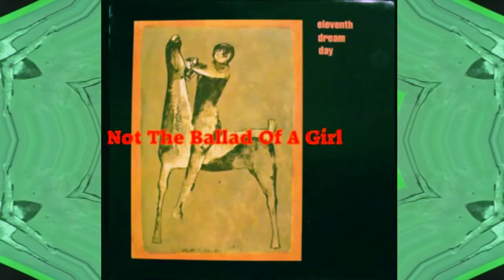Eleventh Dream Day- Full Debut S/T EP (1987)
Eleventh Dream Day
S/T  EP
1987

1. Walking Through The Barrel Of A Gun 00:00
2. Vein Of Gold 03:50
3. Not The Ballad Of A Girl 07:00
4. Liz Beth 12:03
5. The Arsonist 15:53
6. Cascade 18:48